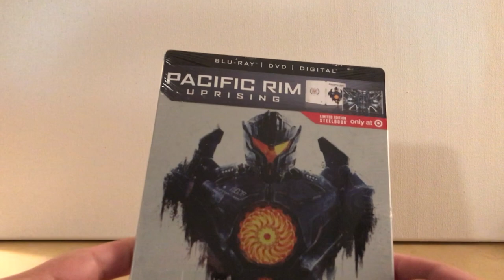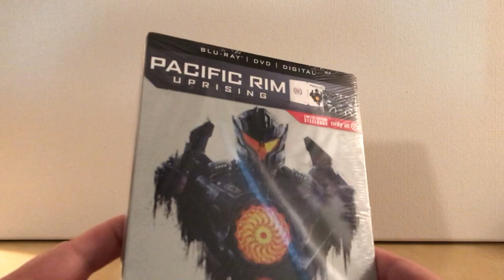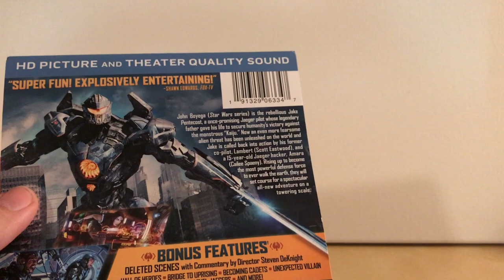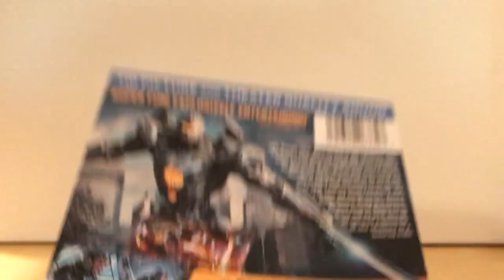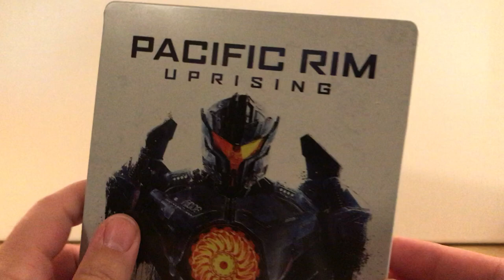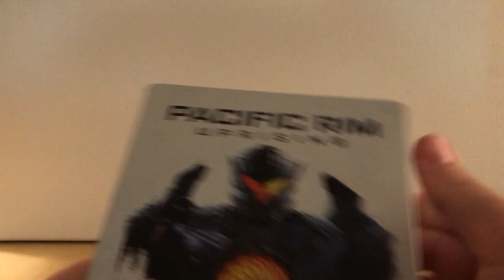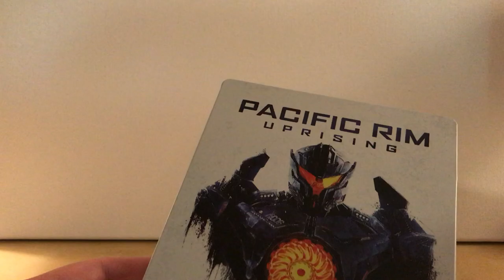PACIFIC RIM: UPRISING Blu-ray Steelbook Unboxing!